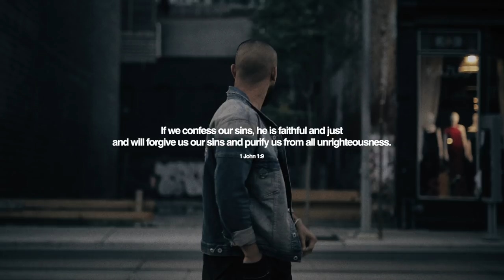NOBLE - HOLE IN MY CHEST (BEAT PROD. By NAYZ)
Noble has released his latest single "Hole in my chest".